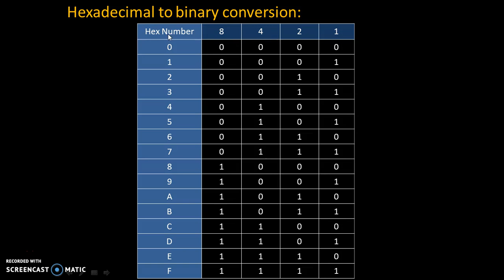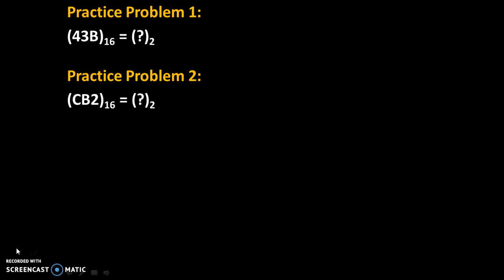Hexadecimal to Binary Conversion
This video explains hexadecimal to binary conversion with practice problems.